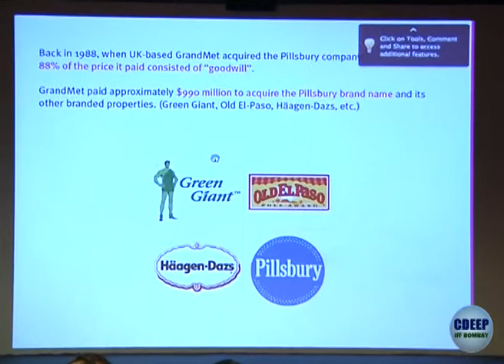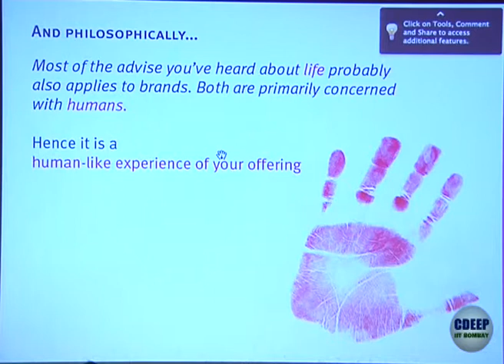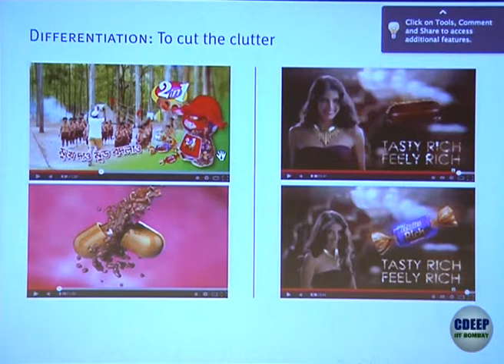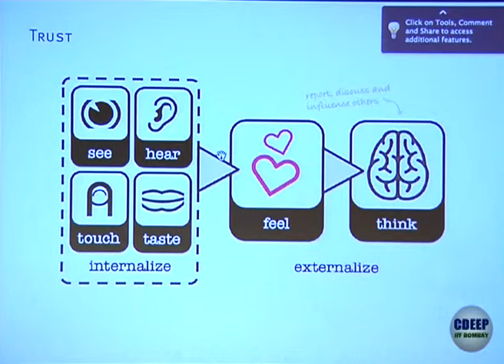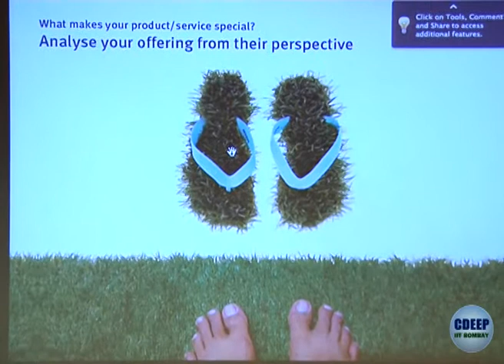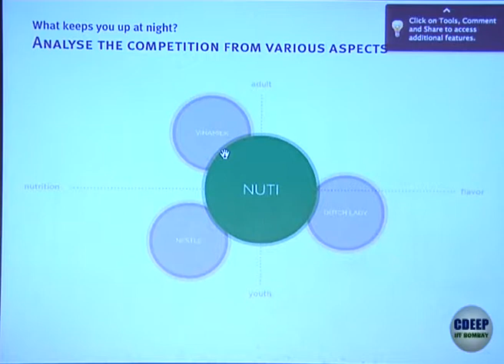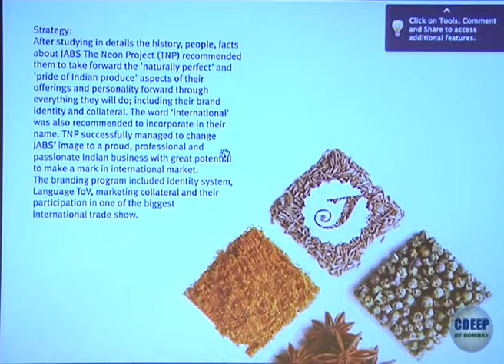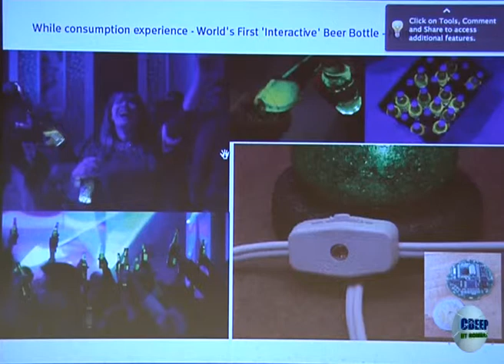Branding Strategy by Mr Prashant Shingade